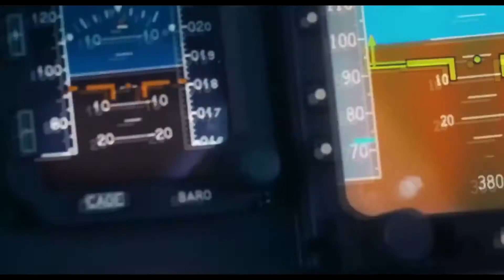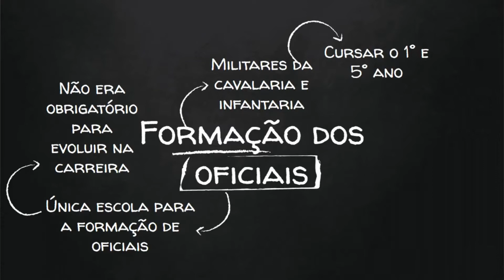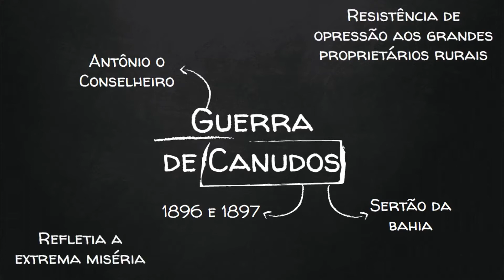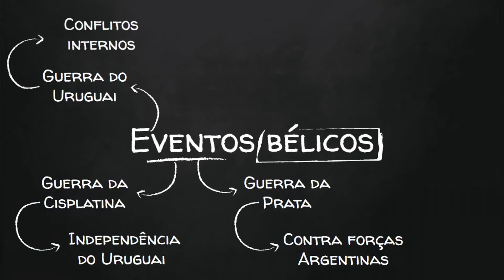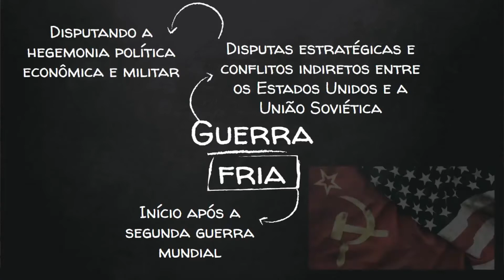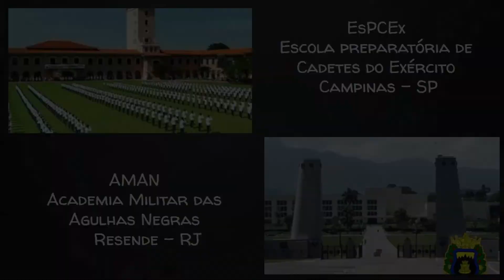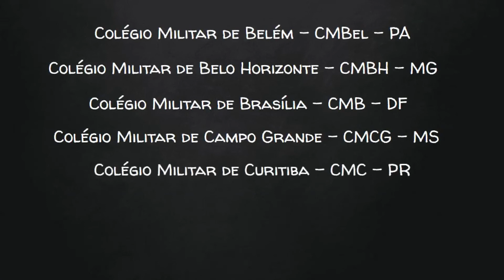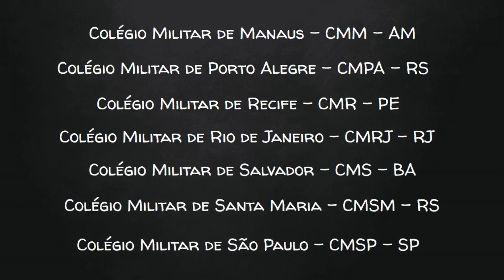História do Exército Brasileiro (resumo) - Foquei, Passei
Você sabe os principais fatos que aconteceram no exército brasileiro? Afinal, nosso EB participou ou não das guerras mundias? Você saberia dizer as formas de ingressar na carreira militar?
   Explicamos tudo bem resumido para você que  pretende engajar ou apenas aprimorar seu conhecimento sobre a história da nossa força armada.